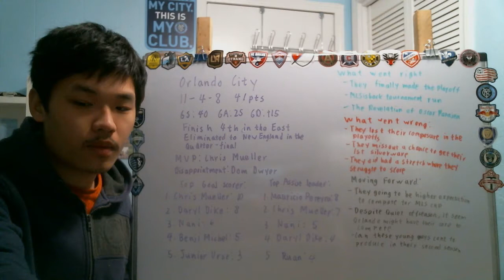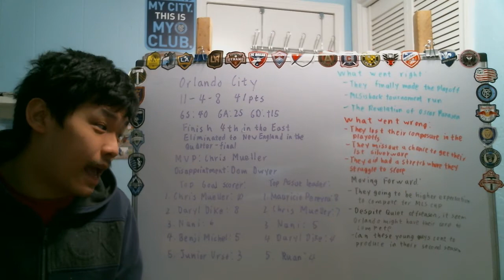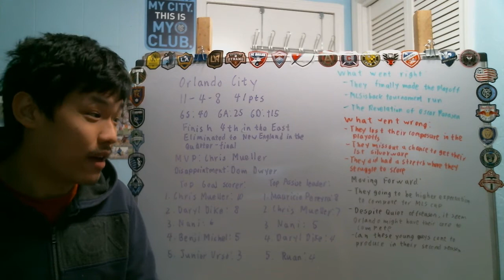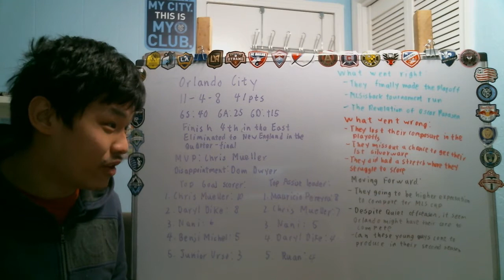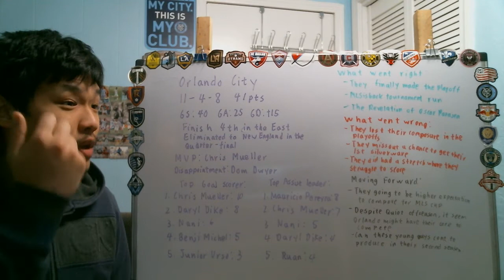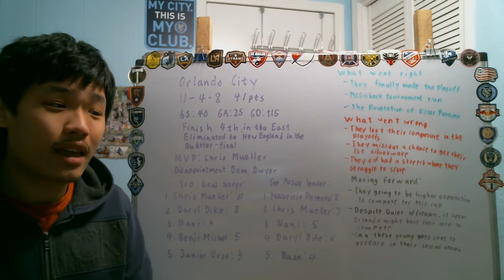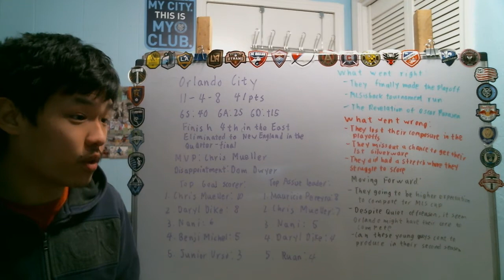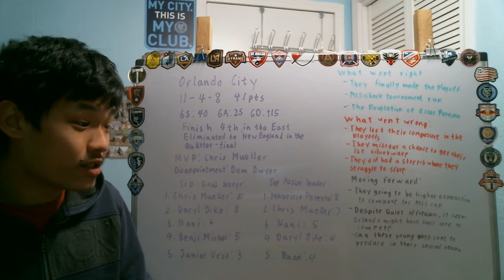After finally ending the playoff curse, Expectation should be higher for Orlando City next season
After finally ending one of the longest active playoff droughts and become only 1 of 2 teams to never make the playoff in team history, Expectation is expected to be higher next season for Orlando City, and making the playoff simply isn't enough to justify a successful season